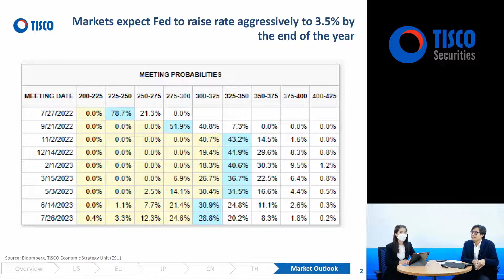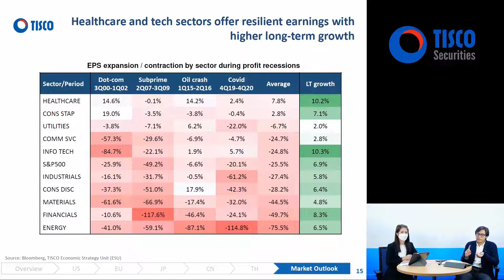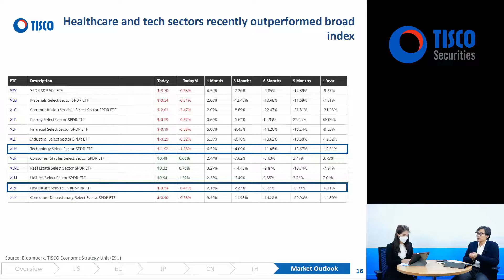ทิสโก้ ทอล์ค ทุกเทรนด์ EP.1 วันที่ 27 กรกฎาคม 2565